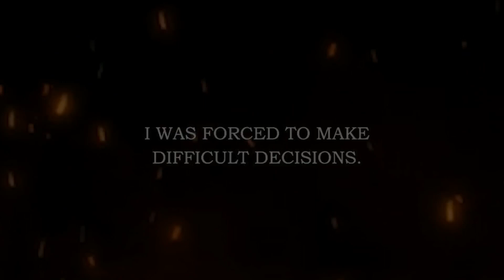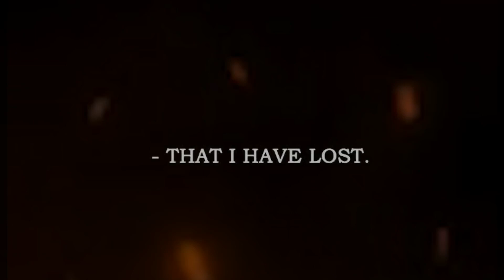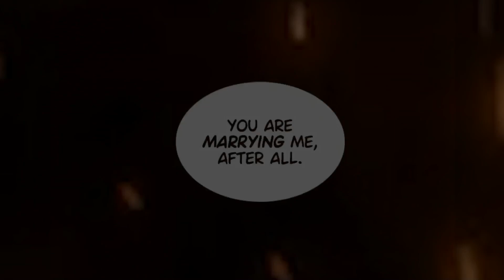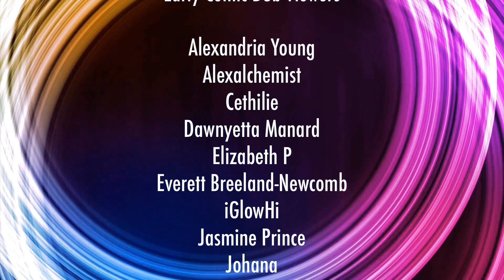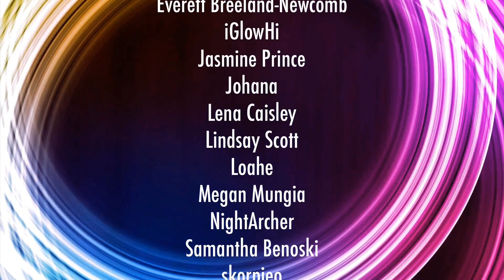【 SubZero WEBTOON Dub】Season 1: Chapter 1 (Episode 0)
SubZero:

“What would you sacrifice to save your family? How far would you go to protect your people? For Clove, the last princess of a near-extinct Dragon clan, the answer is unthinkable: MARRY your greatest sworn enemy in an effort to bring peace to your land.”

★Edited by: Paul Jun

Video/Audio Editing: Loganne Digma

Programs Used: Adobe Premiere Rush, Photoshop Mix, GarageBand, Over

Do you want early access to comic dubs that haven’t been released yet?